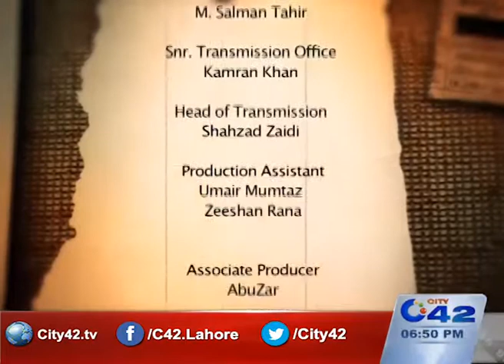Reporters Diary 6 PM 20th October 2016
Topic : worst condition of area between Sabzazar A block and Saidpur boundary
host : Rao Dilshad Hussain
Guest : Mian Marghoob Ahmed ( Punjab Finance Secretary PMLN )